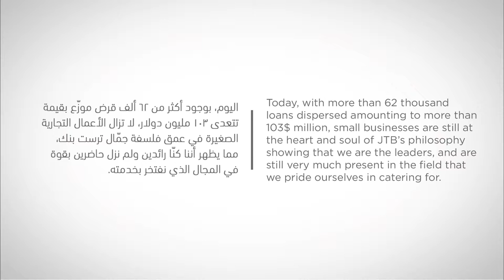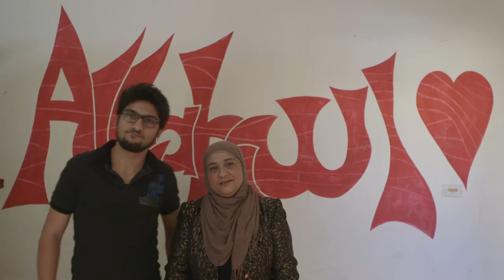JTB & Vitas 15 year collaboration documentary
Since 1999, JTB in collaboration with Vitas have been working together to provide Micro-loans that would help improve the work of Small and Medium Enterprises throughout Lebanon.

We asked some of our long time customers to tell us how their story began; from humble beginnings to self sufficiency.

This is what Karim, Sanaa, Mohammad and Lina had to say.